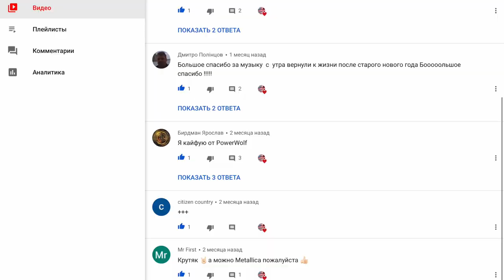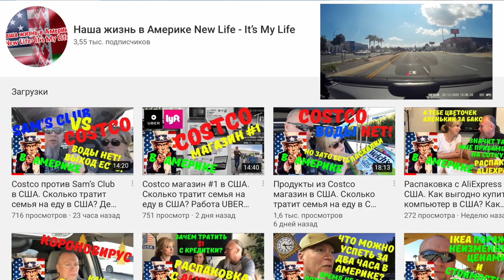Как мы въехали в Америку. Жизнь в США. Западные ворота Америки LAX аэропорт Лос Анджелеса. VLOG#409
Как мы въехали в Америку. Жизнь в США. Первые ощущения и крыша над головой. Западные ворота Америки - аэропорт Лос Анджелеса. VLOG#409
Музыка используемая в видео: